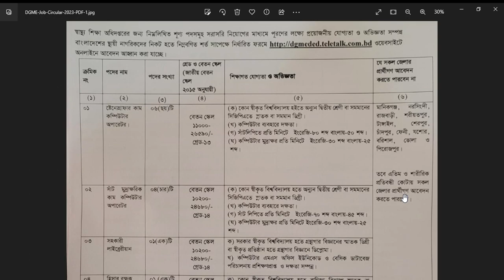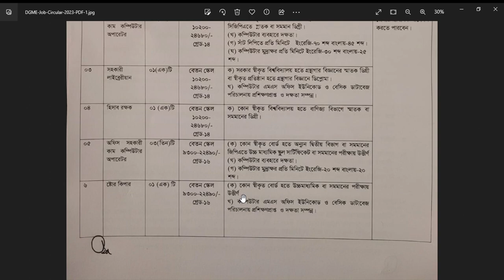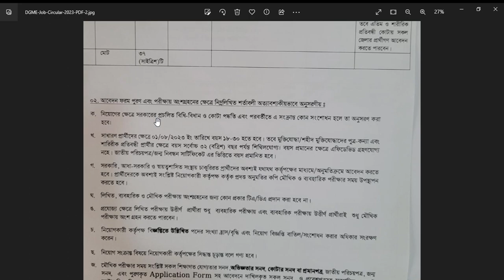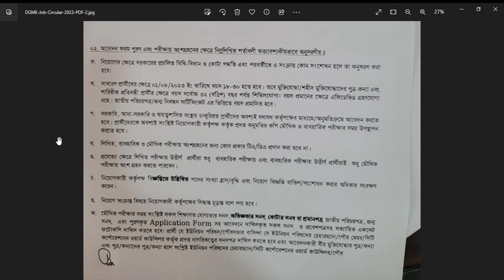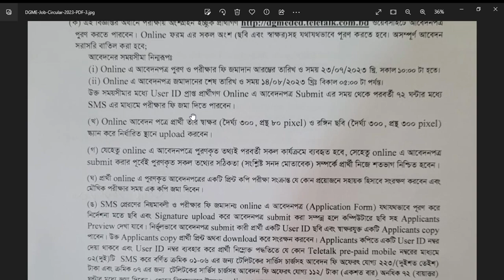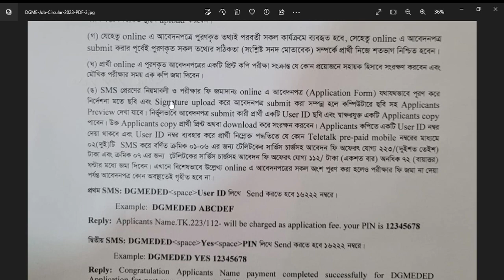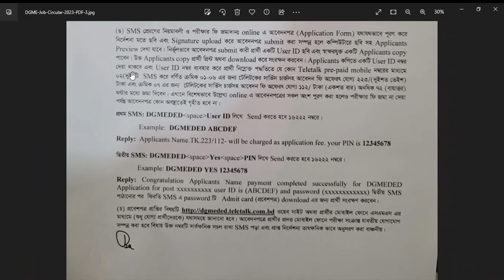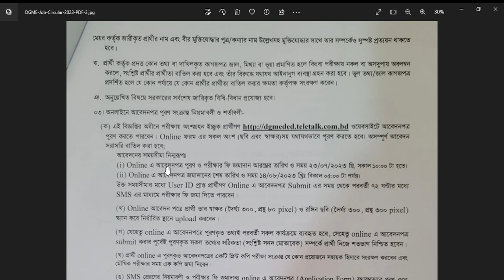DGME Job circular 2023 স্বাস্থ্য শিক্ষা অধিদপ্তর নিয়োগ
স্বাস্থ্য শিক্ষা ও পরিবার কল্যাণ বিভাগের স্বাস্থ্য শিক্ষা অধিদপ্তর এর শূন্য পদসমূহে সরাসরি জনবল নিয়োগের জন্য নিয়োগ বিজ্ঞপ্তি প্রকাশ হয়েছে। স্বাস্থ্য শিক্ষা অধিদপ্তর ০৭ টি পদে মোট ৩৭ জনকে নিয়োগ দেবে।

আবেদন শুরুর সময়: ২৩ জুলাই ২০২৩ তারিখ সকাল ১০:০০ টা থেকে আবেদন করা যাবে।
আবেদনের শেষ সময়: ১৪ আগষ্ট ২০২৩ তারিখ বিকাল ০৫:০০ টা পর্যন্ত আবেদন করা যাবে।

তার আগে সবার কাছে অনুরোধ যারা আমার ইউটিউব চ্যানেল থেকে দেখেছেন আমার চ্যানেলটি সাবস্ক্রাইব করে দেবেন এবং সাথে নোটিফিকেশন বাটনটা অন করে দেবেন যাতে নতুন নতুন নিয়োগ বিজ্ঞপ্তি গুলো আপনাদের সামনে সবার আগে পৌঁছে যায়। সাথে লাইক কমেন্ট শেয়ার করতে ভুলবেন না।
এছাড়া আমার ফেসবুক পেজ থেকে যারা দেখছেন আমার পেজটি ফলো করে দেবেন।